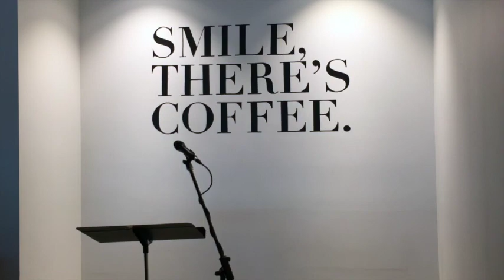Ronald Dzerigian at Collect Coffee Bar (Fresno, CA)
5/21/2018 - Ronald Dzerigian reads from his poetry collection Rough Fire, published by Finishing Line Press, as part of the Fresno State Creative Writing Alumni Chapter's reading series, Hot Off the Press. Filmed at Collect Coffee Bar in Fresno, CA. Introduction by Kamilah Okafor.

Recorded on iPhone by Jefferson Beavers.